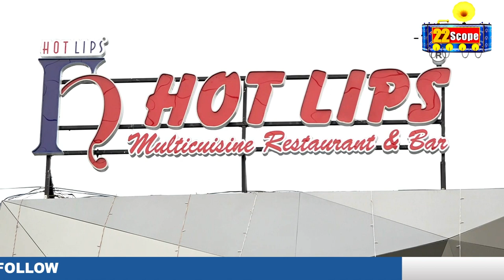JMM MLA Sudivya Kumar Sonu बड़ी संख्या में समर्थकों के साथ CM आवास पहुँच किया शक्ति प्रदर्शन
About Channel:
22Scope is a leading digital media platform of Jharkhand & Bihar. We are highly reliable and most trusted for political news, sports news, educational news, etc.

22Scope Live TV | 22 Scope | Hindi News | 22 Scope लाइव